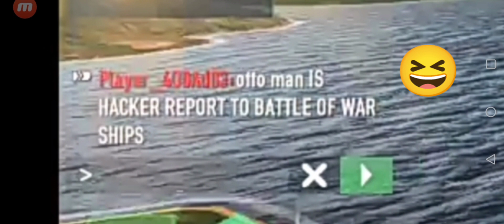Battle of warships HACKER? NO İ AM LEGEND😁